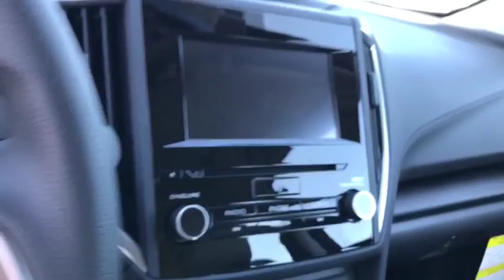2019 Subaru Impreza Phoenix, Peoria, Scottsdale, Avondale, Surprise, AZ S8730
Crimson Red Pearl New 2019 Subaru Impreza available in Phoenix, Arizona at Peoria Subaru. Servicing the Peoria, Scottsdale, Avondale, Surprise, AZ area.

Peoria Subaru
8590 W Bell Rd

The 2019 Subaru Impreza is more than a car. The Impreza gives you the choice between a stylish sedan and a sporty 5-door hatchback. Every Impreza model comes with roof racking capability. The Impreza features a refined, spacious interior with high-quality soft-touch materials and plenty of room for passenger comfort. With 60/40-split fold-down rear seats, the Impreza can fit three passengers with 20.8 cubic feet of space or haul even more cargo  up to 55.3 cubic feet. And the wide rear gate opening on 5-door models makes packing the Impreza a breeze. Under the hood, the unique SUBARU BOXER engine has pistons that move side to side, canceling out each other's vibrations so it can run more smoothly and efficiently. It also features direct injection for improved performance and fuel economy. Active Torque Vectoring can individually brake the inside front wheel to improve turn-in and reduce understeer for sharper, more stable handling. It automatically senses steering and braking inputs to help keep you on your intended path. The balanced design of Symmetrical All-Wheel Drive creates uniform stability and delivers an optimal distribution of power for maximum traction. It makes for improved handling, a quicker response to road conditions, and superior fuel efficiency. The Impreza offers a range of convenient features for staying connected on the road, including remote start, STARLINK app access, Apple CarPlay and Android Auto compatibility, Pandora integration, smartphone integration, and more. Youll also find a comprehensive suite of safety features such as driver assist technology, pre-collision braking, lane keep assist, blind spot detection, rear cross-traffic alert, and more.